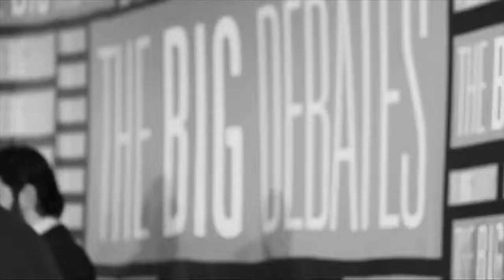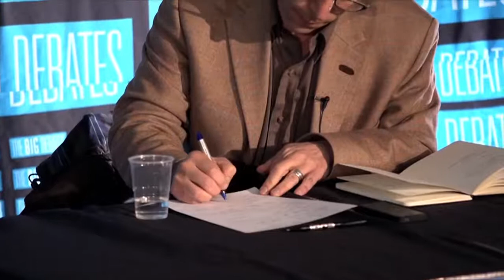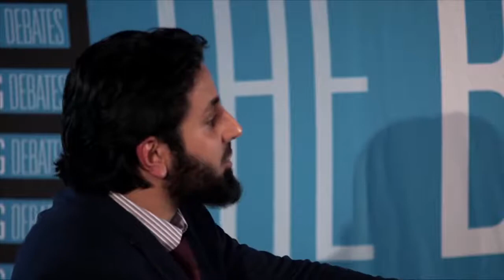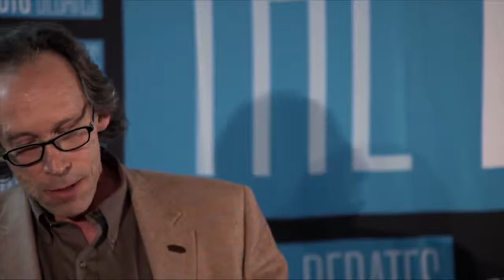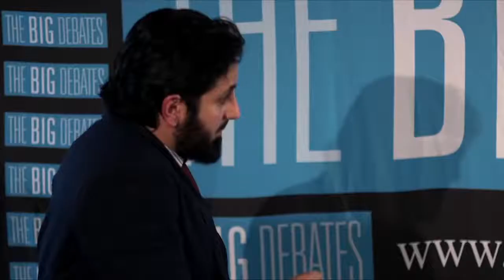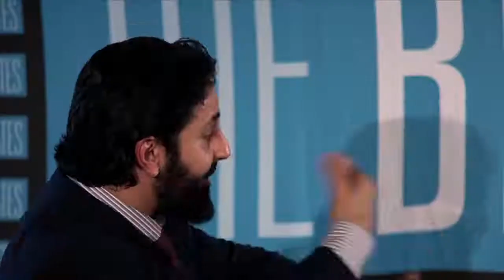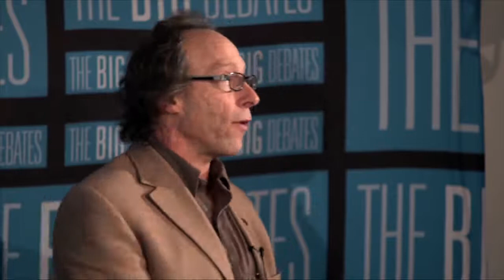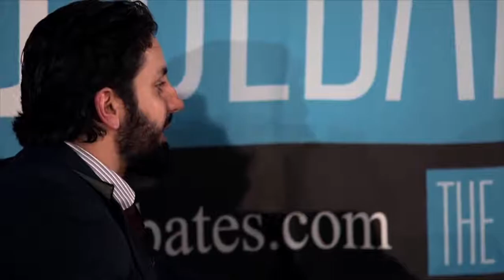Lawrence Krauss vs Hamza Tzortzis Islam vs Atheism Debate 2